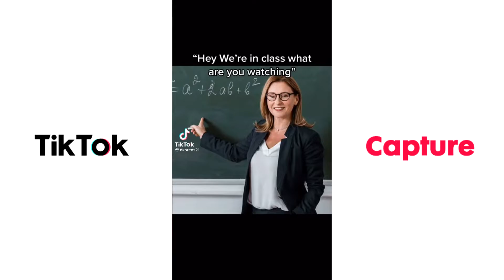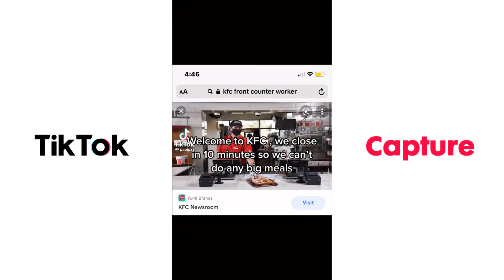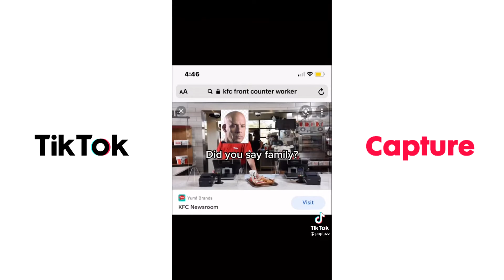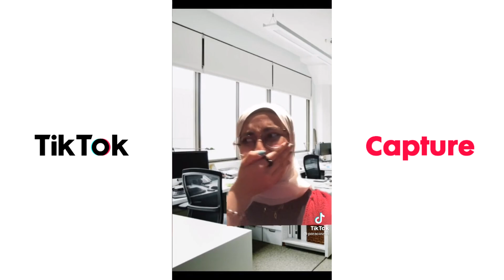10 minutes of Dom Toretto doing "anything for family''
cure your depression with some quality Dom Toretto tiktoks.